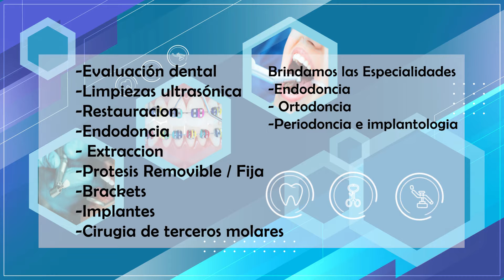DENTAL CLINIC MADRID